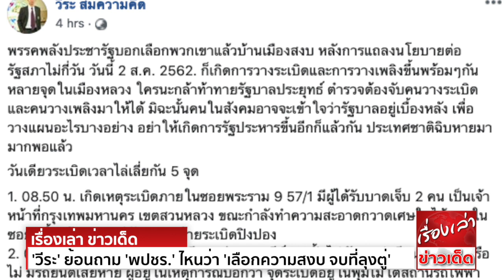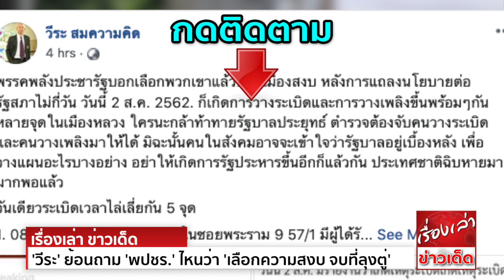จนได้ 'วีระ' ย้อนถาม 'พปชร.' ไหนว่า 'เลือกความสงบ จบที่ลุงตู่'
นายวีระ สมความคิด เลขาธิการเครือข่ายประชาชนต่อต้านคอร์รัปชัน โพสต์ข้อความระบุว่า
พรรคพลังประชารัฐบอก เลือกพวกเขาแล้วบ้านเมืองสงบ หลังการแถลงนโยบายต่อรัฐสภาไม่กี่วัน วันนี้ 2 ส.ค. 2562 ก็เกิดการวางระเบิดและการวางเพลิงขึ้น
พร้อมๆกันหลายจุดในเมืองหลวง ใครนะกล้าท้าทายรัฐบาลประยุทธ์ ตำรวจต้องจับคนวางระเบิดและคนวางเพลิงมาให้ได้ มิฉะนั้นคนในสังคมอาจจะเข้าใจว่า
รัฐบาลอยู่เบื้องหลัง เพื่อวางแผนอะไรบางอย่าง อย่าให้เกิดการรัฐประหารขึ้นอีกก็แล้วกัน ประเทศชาติฉิบหายมามากพอแล้ว
วันเดียวระเบิดเวลาไล่เลี่ยกัน 5 จุด
1. 08.50 น. เกิดเหตุระเบิดภายในซอยพระราม 9 57/1 มีผู้ได้รับบาดเจ็บ 2 คน เป็นเจ้าหน้าที่กรุงเทพมหานคร เขตสวนหลวง ขณะกำลังทำความสะอาดกวาดเศษใบไม้ภายในซอย
เบื้องต้นระเบิดมีลักษณะคล้ายระเบิดปิงปอง
2. 08.36 น. เกิดเหตุระเบิดใต้บีทีเอส ช่องนนทรีย์ 2 ครั้ง ไม่ชัดเจนว่ามีคนบาดเจ็บหรือไม่ มีรถยนต์เสียหาย ผู้อยู่ในเหตุการณ์บอกว่า จุดระเบิดอยู่ในพุ่มไม้ใต้สถานีรถไฟฟ้า
เจ้าหน้าที่ตำรวจได้สั่งปิดพื้นที่ ระหว่างรอเจ้าหน้าที่เข้าตรวจสอบที่เกิดเหตุ คนสัญจรไม่ได้ แต่รถยนต์สัญจรได้ตามปกติ
3. 09.00 น. หน้าคิงส์พาวเวอร์ ตึกมหานคร เป็นจุดเดียวกับช่องนนทรีย์
4. 09.00 น. มีเสียงดังคล้ายระเบิดเกิดขึ้น 3 ครั้ง บริเวณพุ่มไม้ด้านหน้าอาคารศูนย์ราชการ โดยครั้งแรกได้ยินเสียงเกิดขึ้น 2 ครั้ง และตามมาอีก 1 ครั้ง
ล่าสุดมีเจ้าหน้าที่ตำรวจเข้าไปดูแลแล้ว พบลักษณะคล้ายเป็นระเบิดแสวงเครื่อง
5. พบวัตถุคล้ายระเบิด หน้ากองทัพไทย ในศูนย์ราชการแจ้งวัฒนะ อยู่ระหว่างตรวจสอบ